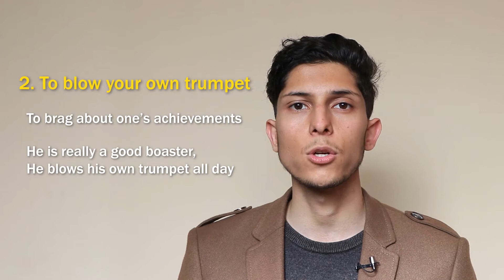Music Idioms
Hello everyone
In today’s video I’m talking about Music idioms,

Idioms are a commonly used in our daily live’s, and it adds color and difference to our speeches.

I hope this will be helpful to you and you can learn something from that,
As we all know practice makes perfect, so practice these tips.

Wish you the bests.

Timestamps :
00:33 Intro
00:46 To face the music
1:42 To blow your own trumpet
1:57 To play by ear
2:29 To ring a bell
3:11 To unring a bell
3:36 Music to someone’s ear
3:57 To change your tune
4:31 Like a broken record

4:55 As clean as a whistle

5:15 Clear as a bell

5:35 Outro